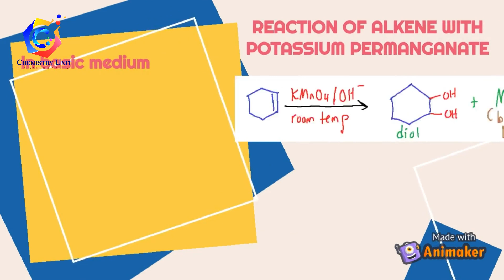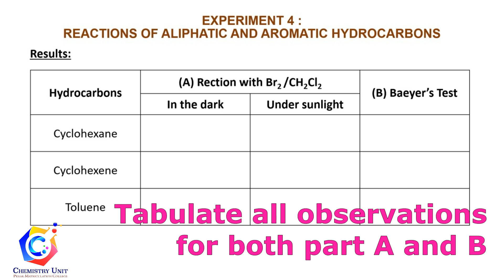SK025 Exp 4 Reactions of Aliphatic and Aromatic Hydrocarbons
Alert:
Chemicals MUST be taken from Fume Cupboard.
In this video, it was taken on a table out of fume cupboard for recording purposes.

SDS Chemistry Experiment 4 of 2nd Semester,
Malaysia Matriculation College.

Awesome piano cover of Mimpi-Haqiem Rusli by @ZQusyairi